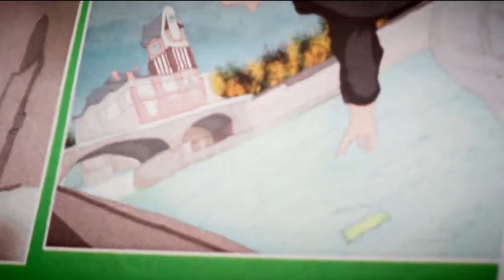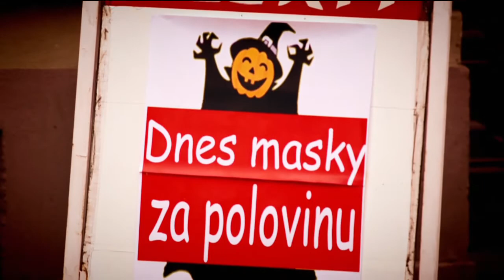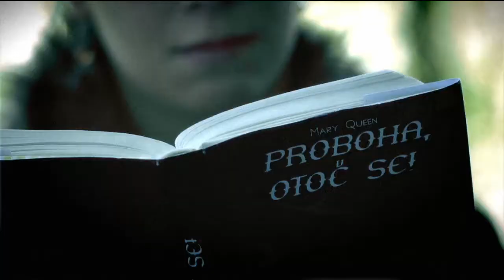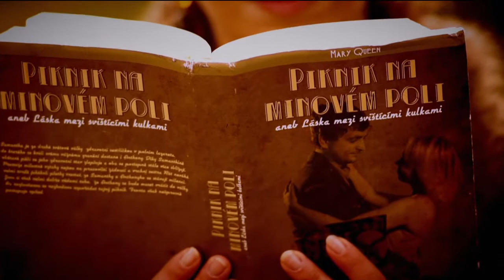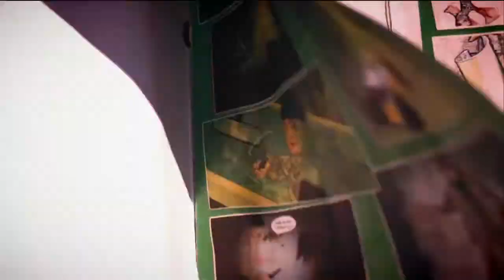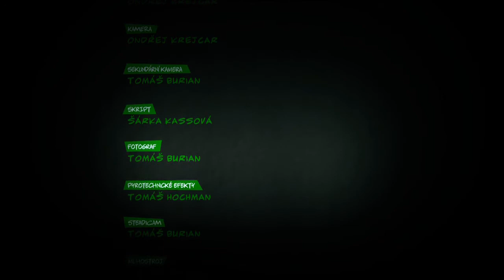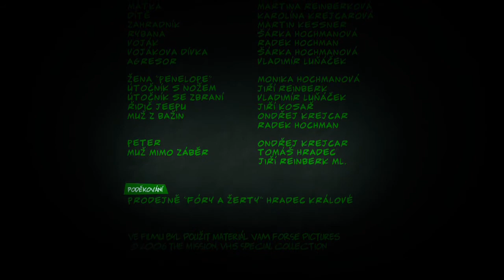Osud z komiksu short film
V městském parku se sejde pětice navzájem se neznajících lidí, kteří se do něj vydávají z různých pohnutek. Jožin, městský floutek, má sraz se svou milou Žofií, jež ho začtená očekává s knížkou v ruce. Růženka, květinářka, tam jde se svým košem plným kvítí na procházku. Jakub, rybář, jako každý den sedí na břehu rybníka v parku v očekávání výjimečného úlovku a v neposlední řadě Bivoj, který se zhlédl v bojových uměních, čeká na jejich uplatnění. Každému z nich se vybaví jiná představa, která by splňovala jeho tužby, a pravděpodobně by vše zůstalo pouze u představ, kdyby Jožin nenalezl komiks, který do běhu událostí zasáhne podstatnou měrou. Stejně jako jejich osudy i jejich představy se zdánlivě náhodně protnou a vyústí v cosi nečekaného.